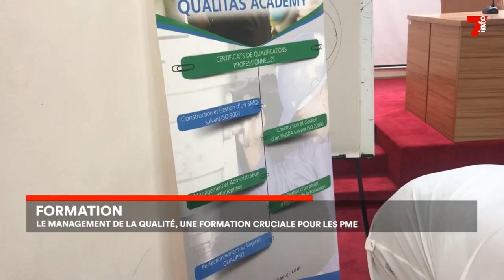PME : le management de la qualité une formation cruciale pour les PME